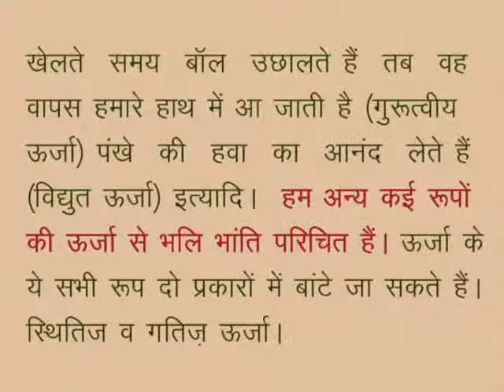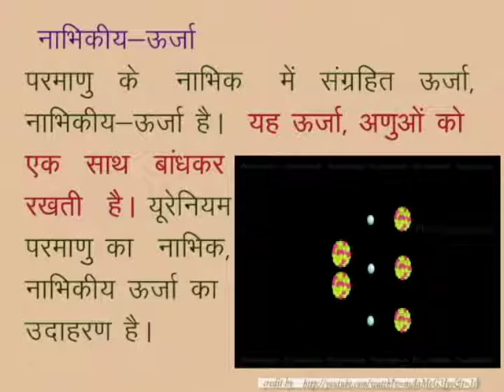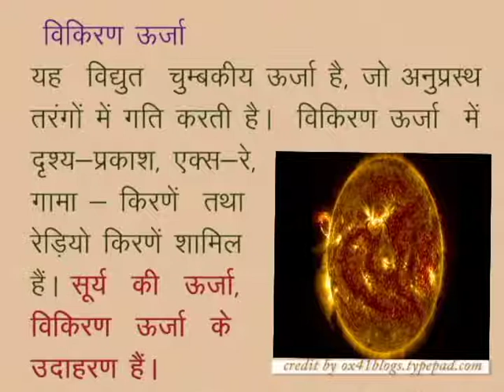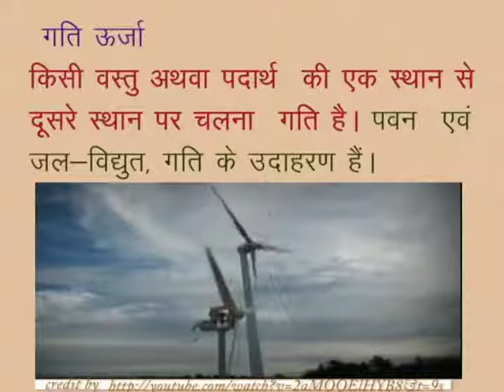CLASS 10th SCIENCE | CHAPTER -18- ENERGY : FORMS AND SOURCES